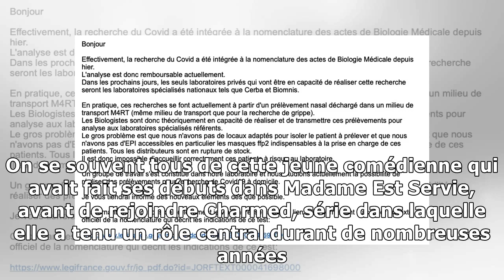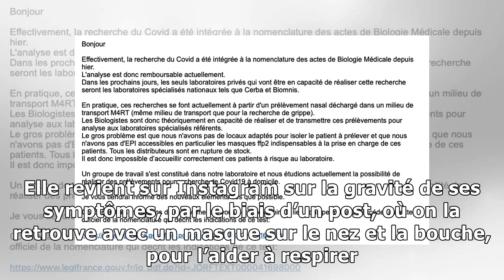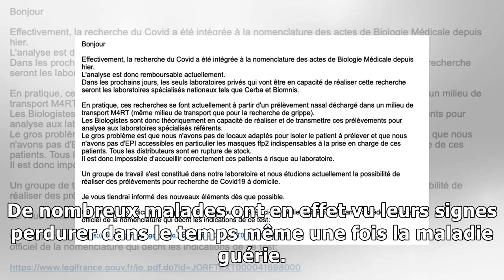Alyssa Milano : testée positive au Covid-19, quel est son quotidien aujourd’hui ?